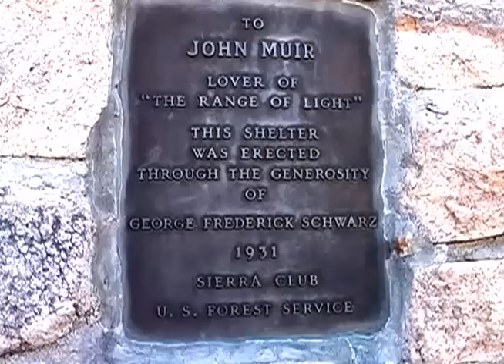South Lake to Florence Lake via Bishop and Muir Passes (this segment ends at Muir Pass)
This is the first leg of my trans Sierra crossing from South Lake Trail-head near Bishop, Ca; to Florence Lake Trail-head on the westside. This segment goes until Muir pass, and crosses Bishop pass, Dusy Basin, LeConte Canyon, and the Middle Fork of the Kings River, in Kings Canyon National Park.